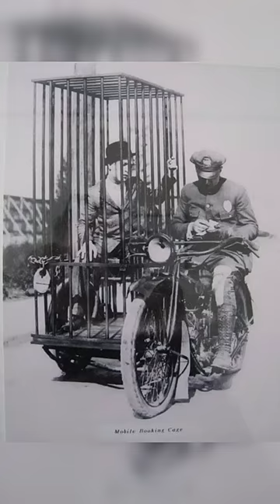Ретро фото | История в деталях | Интересные факты | Знаменательные моменты| Старые фотографии